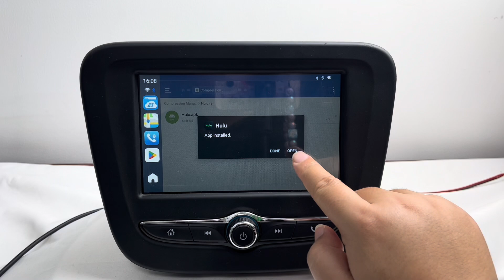Binize: How to install hulu in CarPlay Ai BOX?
Hello from Binize, this video will show your how to add hulu to your CarPlay box manually, will need a micro SD card and a hulu apk, please follow our steps to install.

Note: Binize CarPlay box only works with binize own apk~
Steps:
prepare a micro SD card, move the apk file to the micro sd card, plug in correctly, click ES file explorer, click the icon at left upper corner, click local, choose SD card, click hulu apk, click to install, choose package installer as the opening way, finish install.